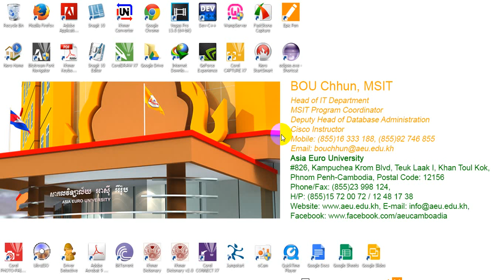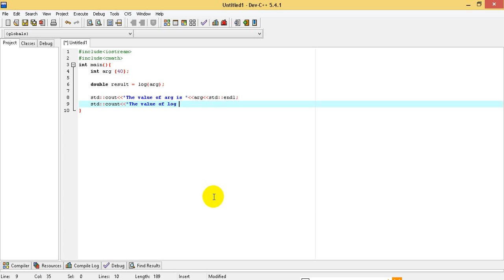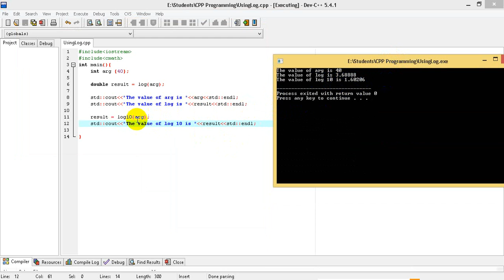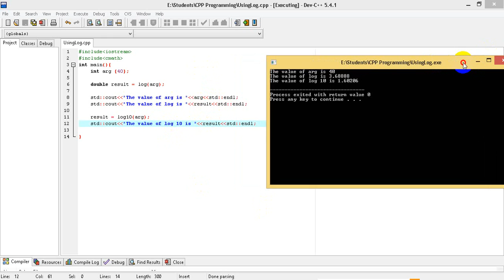Beginning CPP Tutorial 16 How to using log or log10 of Mathematical Functions with C++ Programming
This Video demonstrate How to using  log or log10 of Mathematical Functions with C++ Programming, Beginning C++ Tutorial:
log(arg) Returns the natural logarithm (to base e) of arg as the same type as arg. arg can be any
floating-point type.
log10(arg) Returns the logarithm to base 10 of arg as the same type as arg. arg can be any
floating-point type.